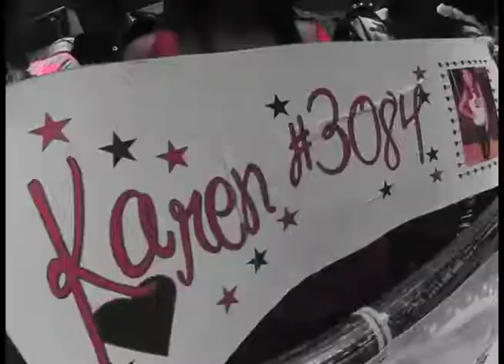Pasarela Inter Teen Model 2013